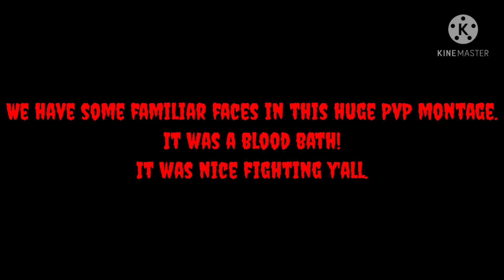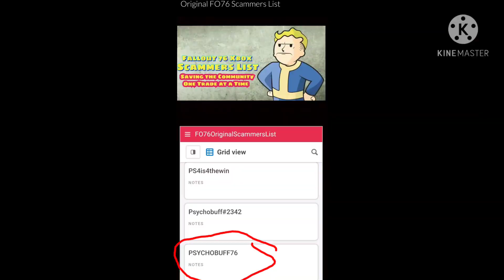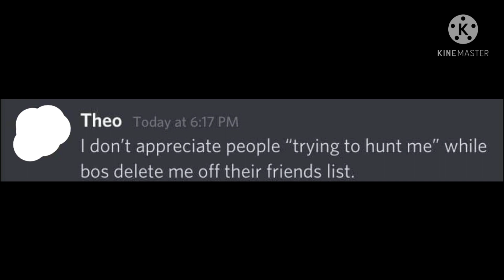Fallout 76 PVP Before The Cryo Meta - Pistol Packing Vampiric Lord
I been trying to upload this forever lol.. These are a bunch of pvp clips ranging from August thru November of 2020. I personally haven't played 76 much anymore and currently hate how its become. Perhaps I'll play it again once the game gets it shit together. GG to you all!

Various songs were used across his discography and if you are wondering about the music, check out Nemertines over at his bandcamp!